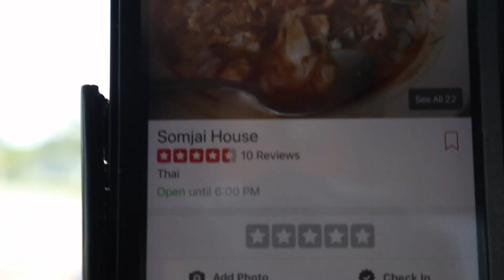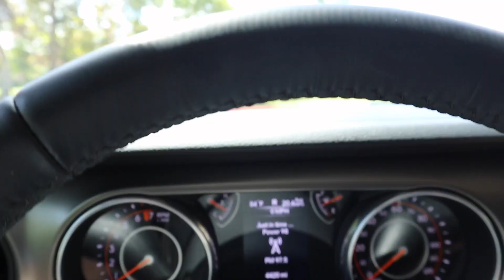Somjai House Thai Food Guam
Authentic and delicious Thai food prepared perfectly from Somjai's own home
kitchen.